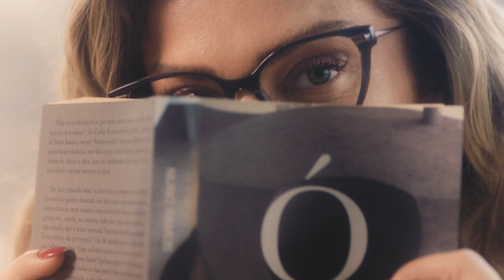Manifesto - Grazi Eyewear